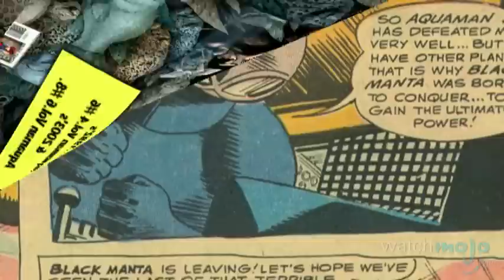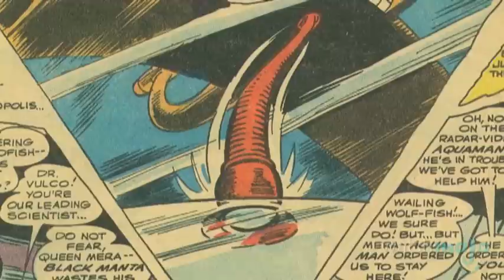Supervillain Origins: Black Manta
He is the archenemy of Aquaman! as we explore the comic book origins of Black Manta.  Special thanks to our users "rstephen", " ibriers 1", "mkpro18", "Anubhav Kundu", "freethinker600", "mudflapmannacho", "Shawn Frary", "Egie Asemota", "TheHiddenBlade7", "Chinmay Chawade", "Leonidas", "waka55sarg", "shaik shahir" and "aldqbigsquare" for submitting the idea for this video on our WatchMojo.com/suggest page!